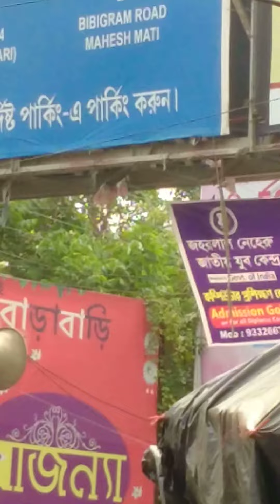16 April 2021(5)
malda BJP